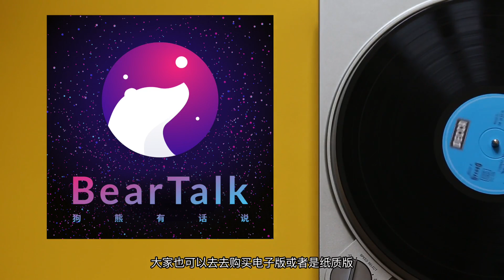读书·明朝的运河护戒之旅：《两京十五日》 / 狗熊有话说369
如果说《长安十二时辰》是唐朝版的“刺客信条”，那么《两京十五日》就是明朝版的“魔戒护戒之旅”。本期播客，聊聊马伯庸最新的历史小说《两京十五日》。

# 关于节目
「狗熊有话说」播客是由 大狗熊 于 2012 年创办的独立中文知识型播客节目，以阅读、旅行、科技和个人成长为主要话题内容，是 iTunes 中国区长期推荐的节目，并被 iTunes 评选为“ 2013 年度精选最佳社会与文化播客 ”。

# 关于主播

大狗熊，互联网产品设计师，用户体验设计导师，获奖播客主播，高效阅读践行者。于 2012 年创办并播出至今的《狗熊有话说》播客获选苹果 iTunes 2013年“年度精选最佳社会与文化播客”，是 iTunes 中国区长期推荐节目。于2012年出版著作《苹果物语》，通过故事驱动分享数码应用技巧的创新性方式深受读者好评。多年坚持每年50本中英文书籍的阅读量，并倡导以设计化思维构建适合自己的高效阅读学习系统。个人网站：

# 成为嘉宾 / Be my guest